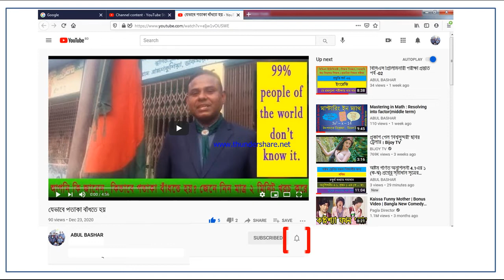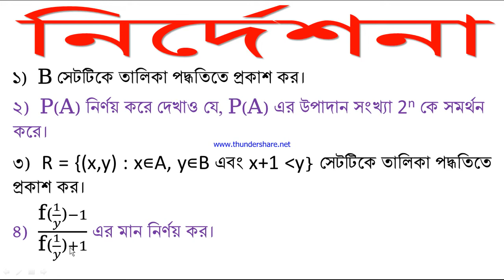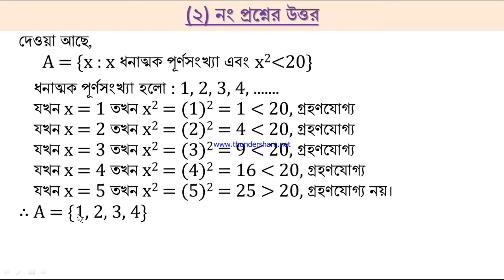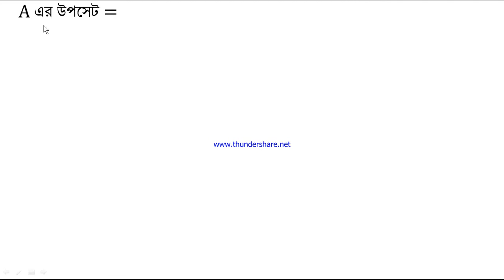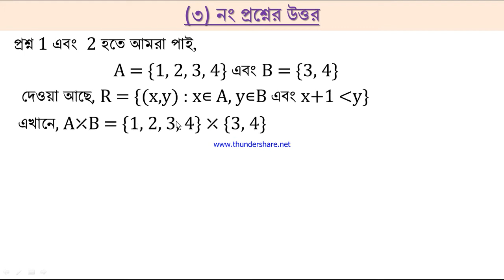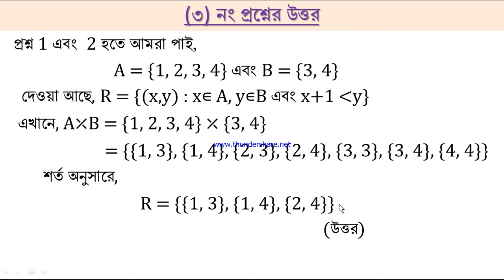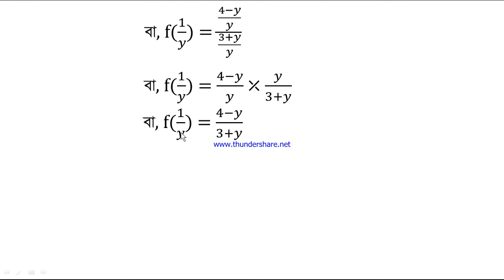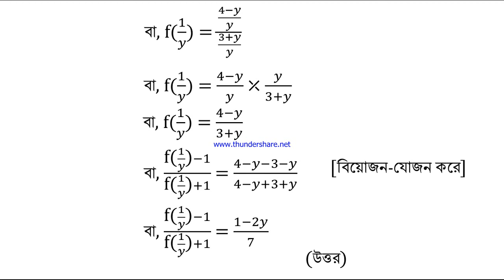Class 9 Mathematics 1st week 2022 Assignment Solution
A = {x : x ধনাত্মক পূর্ণসংখ্যা এবং x2 is smaller than 20}
B = {x : x ∊ N এবং x2 – 7x + 12 = 0}
f(y) = (4𝑦 −1)/(3𝑦+1)
১)  B সেটটিকে তালিকা পদ্ধতিতে প্রকাশ কর।
2)  P(A) নির্ণয় করে দেখাও যে, P(A) এর উপাদান সংখ্যা 2n কে সমর্থন করে।
3)  R = {(x,y) : x∊A, y∊B এবং x+1 is smaller than y} সেটটিকে তালিকা পদ্ধতিতে প্রকাশ কর।
4)  ("f("  1/𝑦 ")" −1)/("f("  1/𝑦 ")" +1) এর মান নির্ণয় কর।